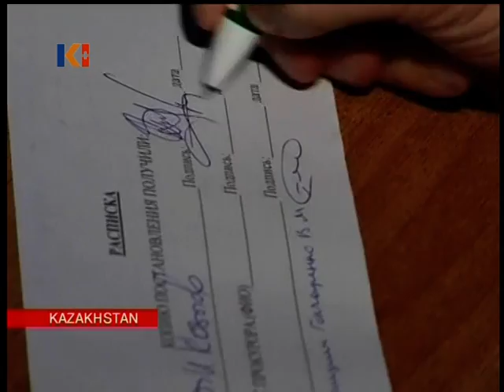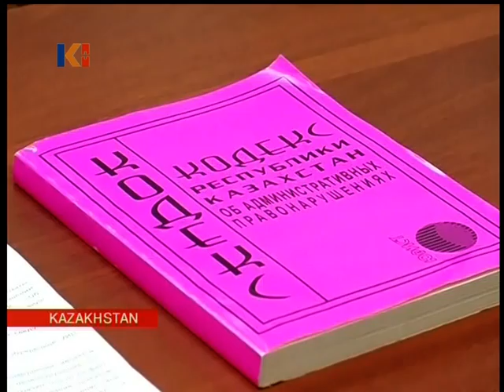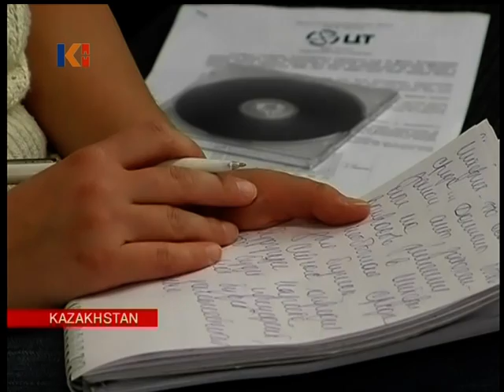Kazakhstan News 06 May 2010 I